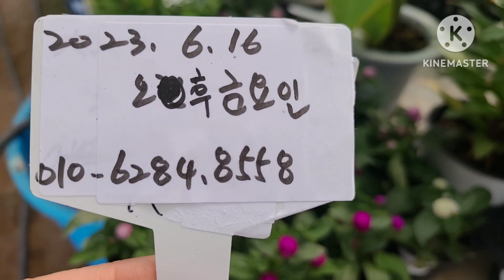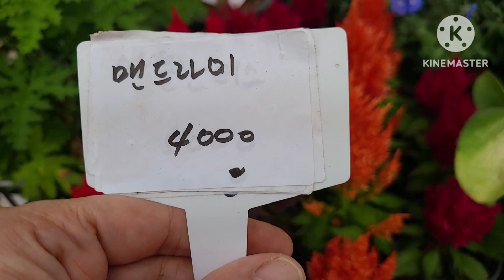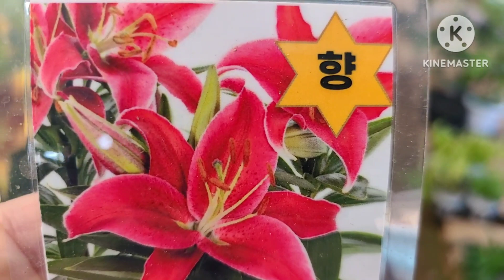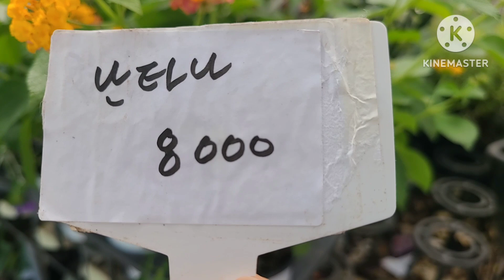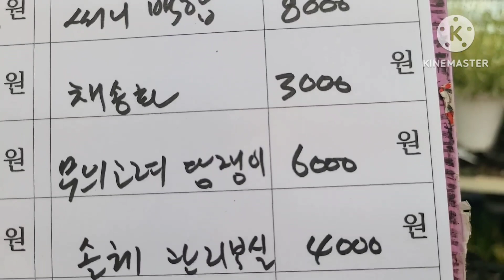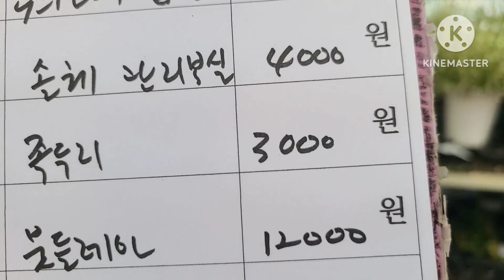숫잔대 밥티시아 천일홍 아스타 난타나 인동초 야생화꽃모종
야생화꽃모종 다년생꽃모종 노지월동식물 지피식물 반려식물 공기정화식물 인테리어식물 카페정원 펜션정원 전원주택정원 미니정원 손바닥정원 꽃밭 주택정원 옥상정원 베란다정원 관엽식물